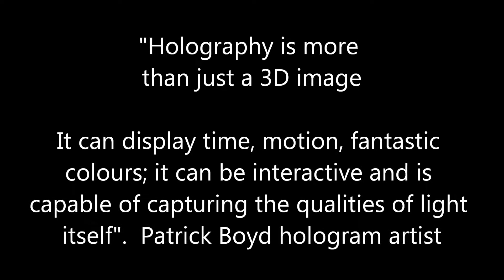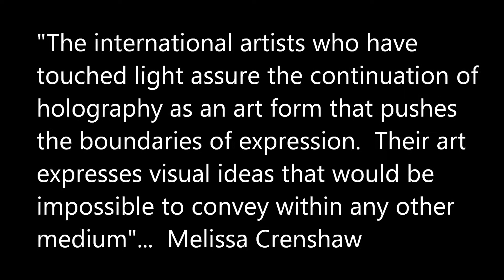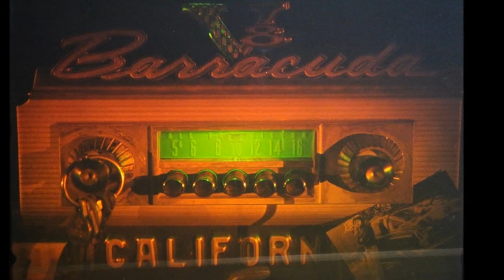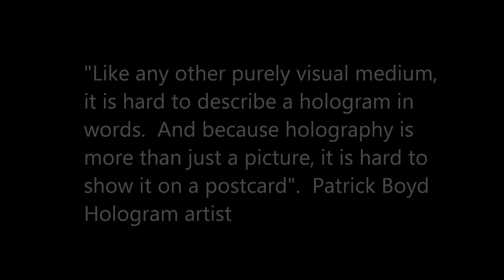Global Images Hologram Art Collection - Short 5 minute Video Overview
Some of the holograms and artists from the Global Images Hologram Art Collection.  For further information about the complete hologram art collection, please